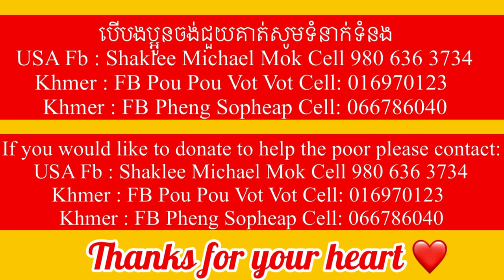#182 អរគុណបងសុភាពនិងបងប្រុស សុខស៊ីមជួយឧបត្ថមដល់ក្មួយស្រីនិច Michael Mok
អរគុណបងសុភាពនិងបងប្រុស សុខស៊ីមជួយឧបត្ថមដល់ក្មួយស្រីនិច Michael Mok